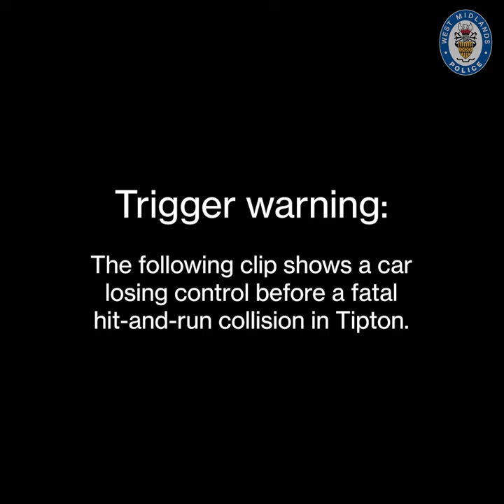CCTV St Marks Rd collision subtitled mp4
Report crime, get prevention advice, and see the latest news on our

You can get in touch with us via Live Chat at west-midlands.police.uk, via 101, or anonymously via Crimestoppers on 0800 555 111.